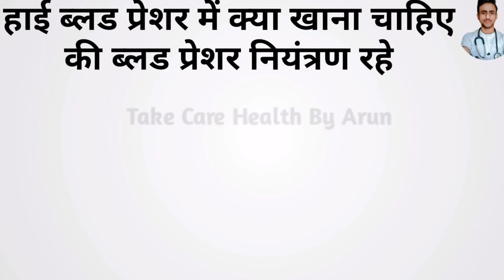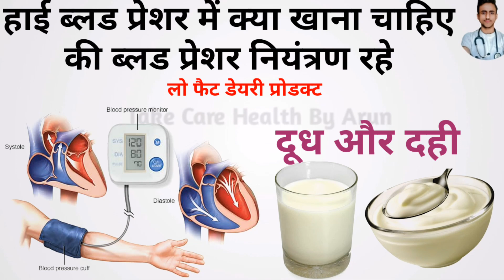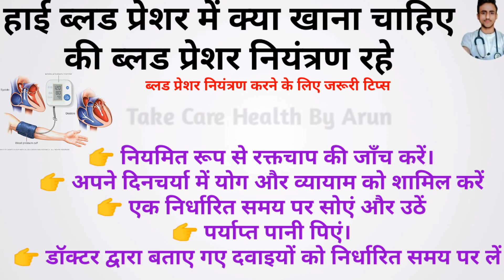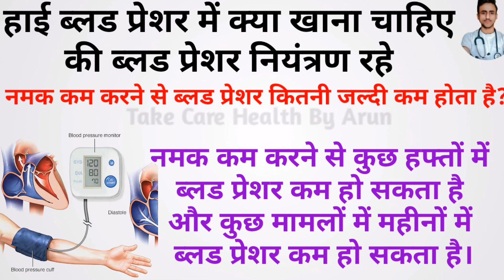ये चीज खाओ आपका ब्लड प्रेशर ✅ हमेशा नियंत्रण रहेगा Control High BP // BP Me Kya Khana Chahiye bp🧑‍⚕️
aaj ke video me hum janege
हाई ब्लड प्रेशर में क्या खाना चाहिए
ब्लड प्रेशर नियंत्रण करने के लिए जरूरी टिप्स
bp me kya khana chahiye

कसम से BP (Blood Pressure) के मरीजो को ये 8 चीजे कभी नहीं खाना चाहिए वरना पछताओगे // BP Avoid Food